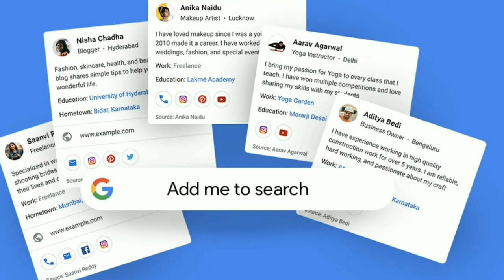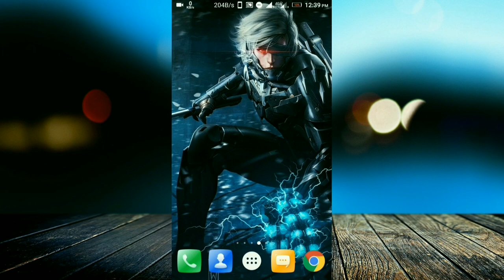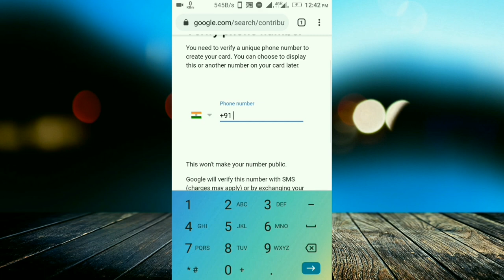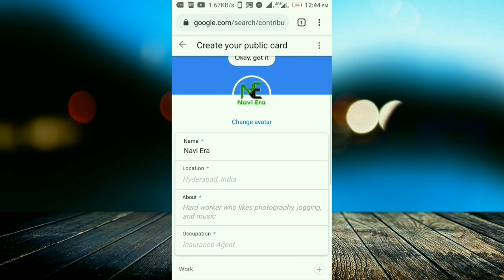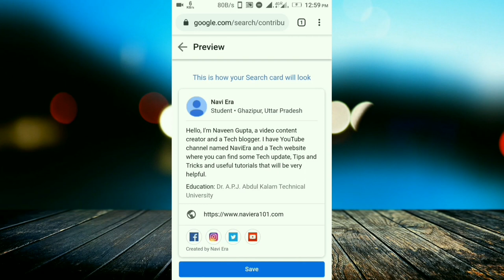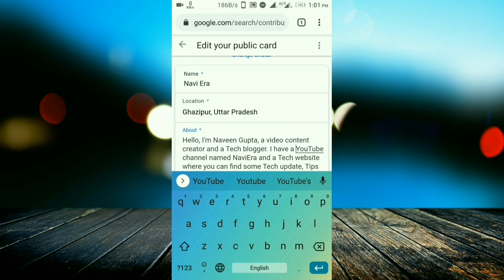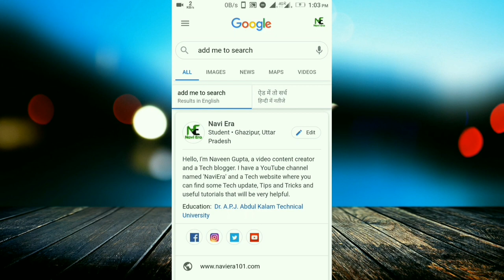What is Google People Card and how to create it own? | Google launches People cards feature in India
In this video, i am going to talk about google people card. what is people card, how to create your own people card. Google launches People cards feature in India to make users more visible online. Google People card is a type of Virtual Business card that contain all necessary information about you and your business work and this will help people to find you on the internet easily with right and trusted information about yourself. if you want to know how to create own google people card then watch this video till the end.